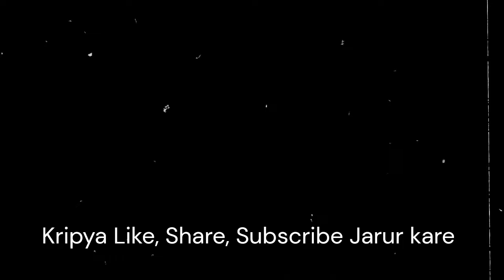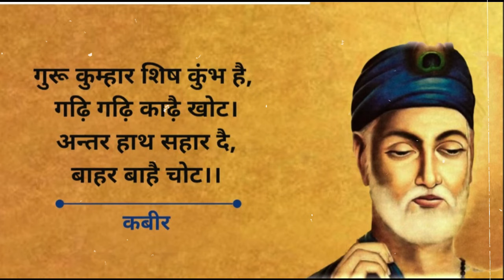49.टीचर ने दूसरे बच्चों से लगवाए थप्पड़, Mujjaffar Nagar UP | Corporal Punishment at School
Mujjaffar Nagar UP. Carporal Punishment,स्कूल टीचर ने धर्म के नाम पर बच्चों को पिटवाया, वीडियो हुआ वायरल
Mujjaffar Nagar UP. Thappad Kand, Trupta Tyagi Sharminda Nahi, सांप्रदायिक नफरत का बुखार ||
Mujjaffar Nagar Teacher Tripta Tyagi: Communal Hatred and Corporal Punishment at school
मुज्जफ्फर  नगर शिक्षिका की शर्मनाक करतूत, सवर्ण शिक्षिका
यह मामला मुजफ्फरनगर में मंसूरपुर थाना क्षेत्र के खुब्बापुर गांव का है. यहां स्कूल की टीचर तृप्ता त्यागी ने एक बच्चे को क्लास के अन्य बच्चों से पिटवाया. साथ ही आपत्तिजनक टिप्पणी भी की. बच्चे की गलती बस इतनी थी कि उसने पहाड़ा नहीं याद किया था. इसी बात पर टीचर को इतना गुस्सा आया कि उसने मर्यादा ताक पर रख दी.
Suggested Videos:
Child Rights Body Seeks Action Against Up Teacher After Viral 'Slap' Video
UP Teacher Tells Children To Slap Boy, Cops Say Education Department Will Act
UP Teacher Asks Kids To Slap Muslim Student In Class, Sparks Controversy
Child Rights Body Orders Action Against Teacher Who Told Students To Slap Muslim Classmate |UP
Muzaffarnagar School Viral Video: मुस्लिम बच्चे की पिटाई ! आरोपी टीचर की आई सफाई |CM Yogi Adityanath
Dr Mooknayika प्रतिबद्ध है महिलाओं के अधिकार, उनके स्वास्थ्य,शिक्षा, तार्किक सोच को ज्यादा से ज्यादा उजागर करने के लिए। महिलाए समाज की वह स्तंभ हैं जिनपर दो दो परिवारों की बुनियाद टिकी हुई है, महिलाए स्वस्थ , सिक्षित, आत्मनिर्भर होंगी तो देश के विकास में बराबर का योगदान देंगी, और दिया भी है।
परंतु उनके हर क्षेत्र में ( आज़ादी, शिक्षा, आर्थिक योगदान, राजनीति आदि)त्याग को ,समर्पण को , योग्यता को इतिहास से आज तक समाज ने हमेशा नकारा है।
कहीं हम उन्हे भूल ना जाए इसलिए उन्ही नायिकाओं का इतिहास / कहानी ये Dr Mooknayikaa हमेशा आप तक लाती रहेगी,याद दिलाती रहेगी, ताकि हमारी भावी उनके बारे में जाने और प्रेरणा ले.Email I'd
Dr Mooknayika is about related to women rights ,socio-political issues .
scientific activism.
Rational attitude .
Perspective of strong ,independent and marginalized women as well .
Highlighting contribution of women in society .
i am obliged for watching and supporting my work.